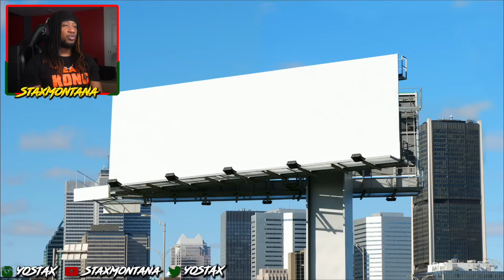NBA 2K12 MyCAREER #3 - ROCKY HENDRIX NBA DRAFT... GONE WRONG!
JOIN THE MONTANA FAM DISCORD!

- Thumbnail by: @MissT_TV